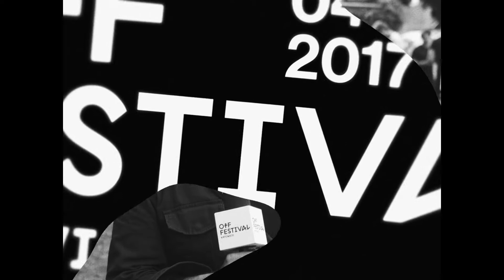OFF 2017 - Mikołaj Trzaska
Zmiany.
Zapytaliśmy o nie artystów goszczących na OFF Festivalu, pozwalając im losować pytania. Reakcje były różne. Odpowiedzi – czasem zabawne, czasem poważne, zawsze fascynujące.